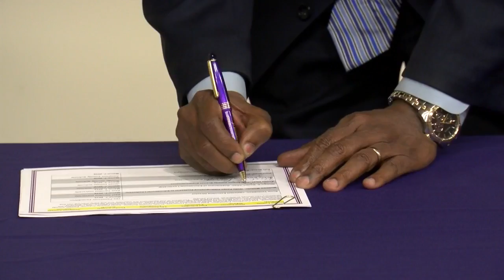Educational partnership with the Panasonic Foundation